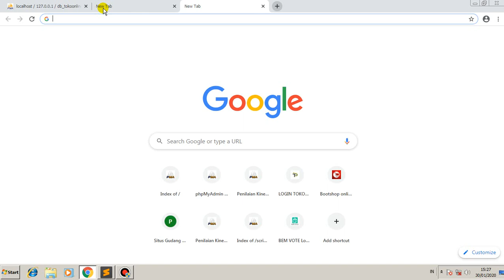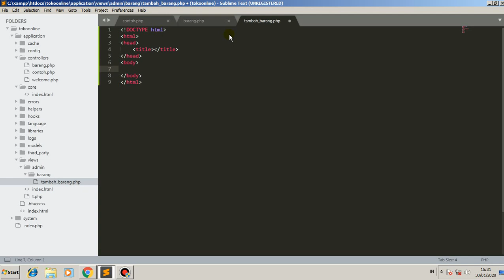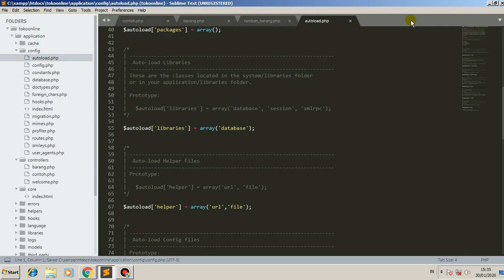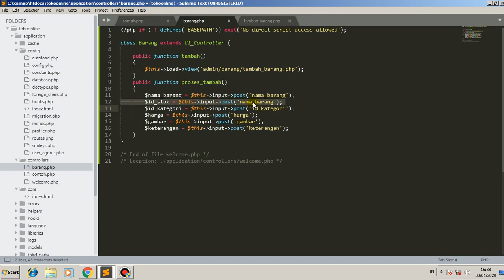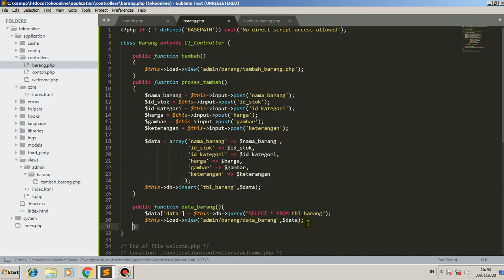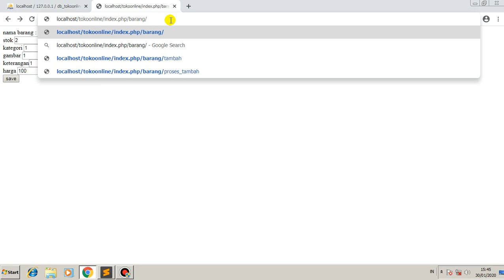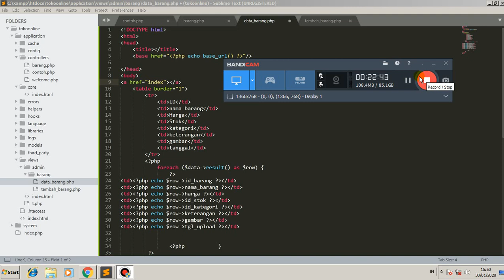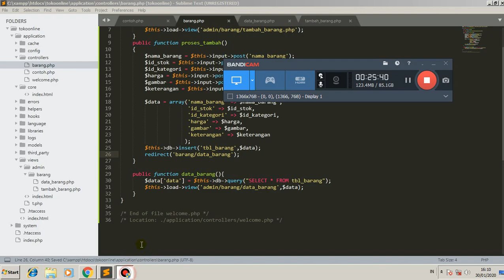CRUD TABEL DENGAN CODEIGNITER (PEMBUATAN E-COMMERCE) PART 5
TERIMA JASA PEMBUATAN WEBSITE DAN APLIKASI
Thank's  :)